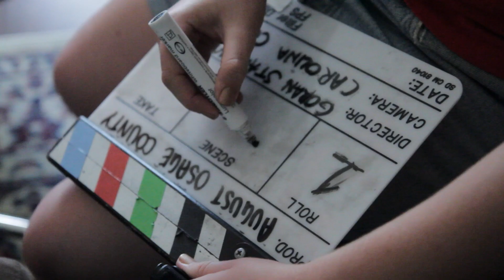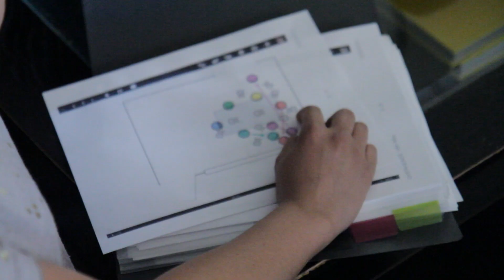Start acting in Films in Los Angeles when you apply at the TVI Actors Film Conservatory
THE HYBRID CONSERVATORYhy·brid:
Something of mixed origin or composition

TVI Actors Studios is now enrolling students in a 16-week program titled - The Hybrid Conservatory: Training and Performance.
Student M-1 Visas are available for international students.

The initial eight weeks will feature a variety of classes to train the actor to work in the Film and Television industry. Students will be scheduled for two classes per day, five days a week. There will be 30 hours per week of classroom time plus an additional 10 hours of rehearsal time. Classes will include Cold Reading, Scene Study, Voice and Movement, Improvisational Comedy, Acting for Commercials and Voiceovers, Accent Reduction, Hosting, etc. One evening per week, students will be invited to a series of seminars conducted by top industry professionals (Casting Directors, Agents, and Managers).

The second eight weeks will build upon that training by giving the students the chance to participate in various performance areas. Actors will work on a scene showcase directed by a top-level director that will be performed for industry professionals.   They will get a copy of their work on a DVD for possible inclusion on a showreel. Level 2 classes will be offered to help each actor to grow professionally.Our dedicated faculty shares their time, talent, and expert knowledge, teaching students how to improve their auditioning skills and providing valuable insider information.